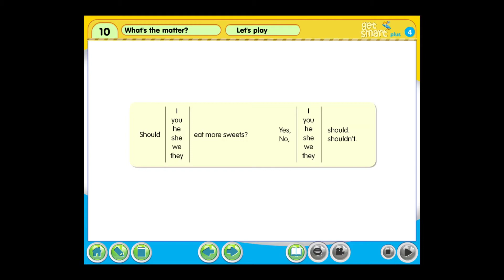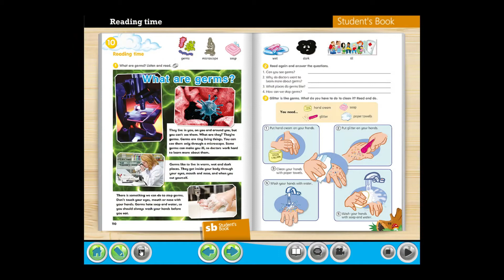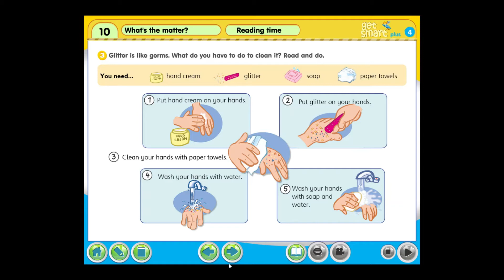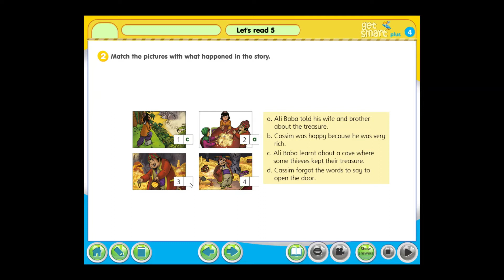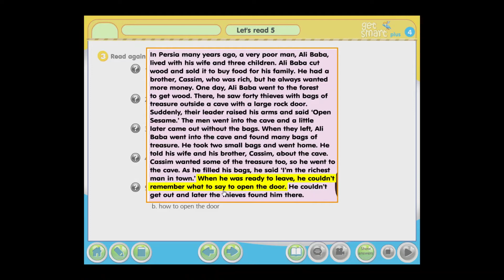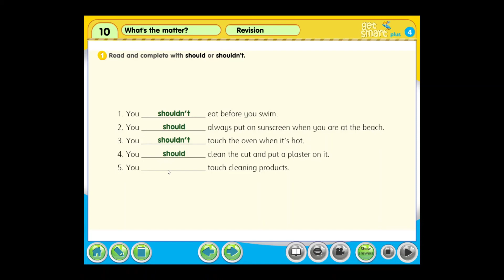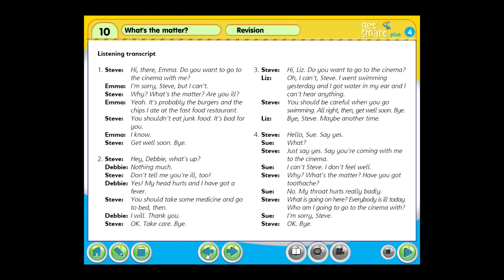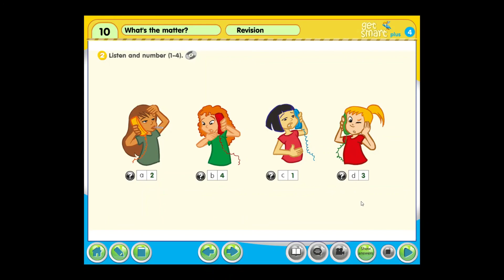get smart plus 4 | Page 108 - 114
Module 10 What's the matter? | Let's play, Project, Reading time, Let's Read 5 & Revision 10.